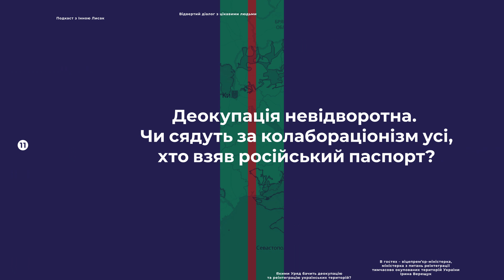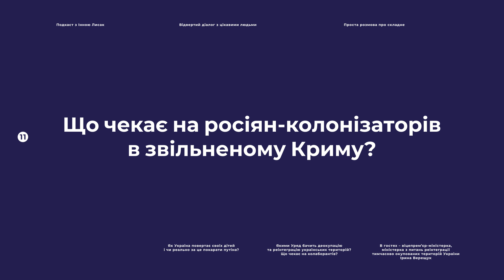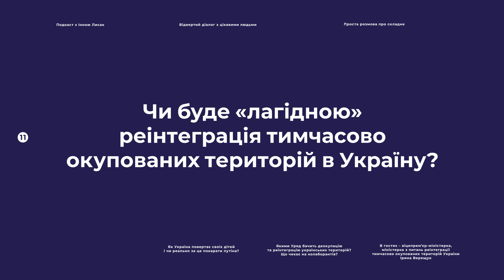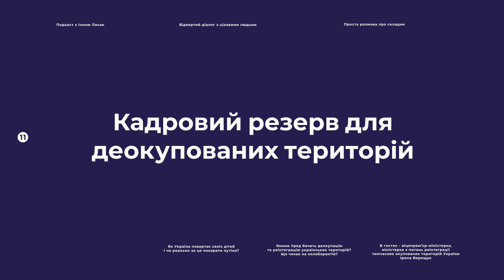ПЛАН ВЕРЕЩУК: ЧИ БУДЕ ДЕОКУПАЦІЯ «ЛАГІДНОЮ»?// Подкаст на 11-му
Чи буде деокупація Криму, Донецька та Луганська «лагідною»?
Чи сядуть усі, хто взяв російський паспорт? Чому колаборантам та росіянам треба тікати вже, поки ще стоїть Кримський міст?
І що до сліз розчулює Віцепремʼєрку?

ІРИНА ВЕРЕЩУК - Віцепремʼєр-міністерка - міністерка з питань реінтеграції тимчасово окупованих територій України - гостя подкасту на 11-му.

00:00 Анонс
01:20 Про гостю
02:09 Примусова евакуація дітей із зони бойових дій. Чи вона виправдала очікування Уряду?
06:12 Депортація українських дітей в рф. Як Україна повертає їх і чи реально за це покарати Путіна?
15:13 Деокупація невідворотна. Чи сядуть за колабораціонізм усі, хто взяв російський паспорт?
24:00 Що чекає на росіян-колонізаторів в звільненому Криму?
27:00 Чи буде «лагідною» реінтеграція тимчасово окупованих територій в Україну?
29:12 Кадровий резерв для деокупованих територій
33:47 Що до сліз розчулює Віцепремʼєрку?